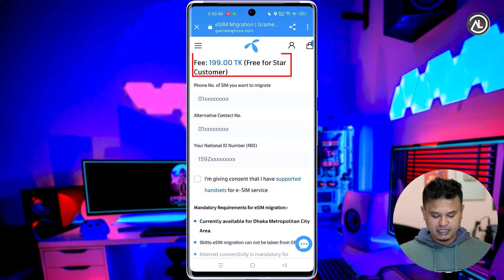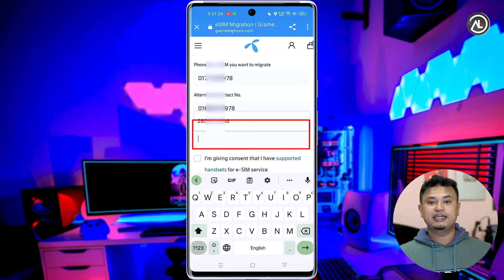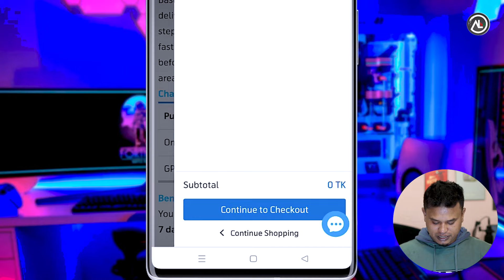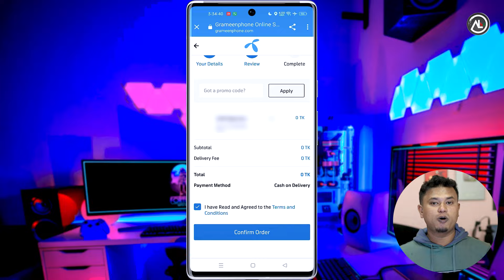ফিজিক্যাল সিম থেকে ই সিম করুন ফ্রিতে / gp esim migration online / esim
➡️১ জিবি ফ্রী ইন্টারনেট বোনাস পেতে আপনার ফোন থেকে my gp এপ টি আনইন্সটল করে নিচের লিংক থেকে my gp অ্যাপ ডাউনলোড করে লগইন করুনঃ

যেকোনো সমস্যায় আমাকে মেসেজ করুন আমাদের ফেসবুক পেজ অথবা টেলিগ্রাম গ্রুপে